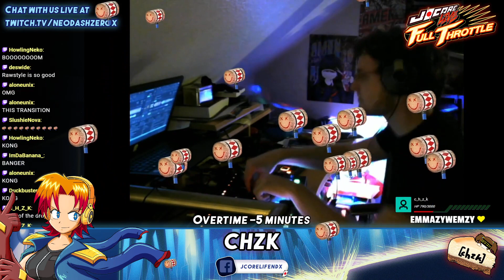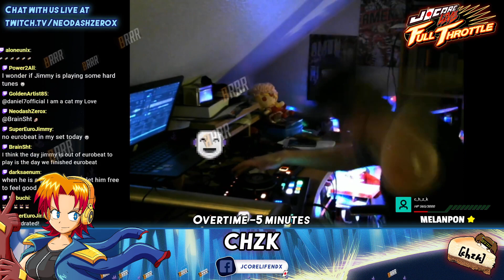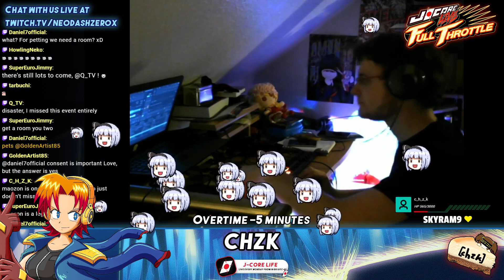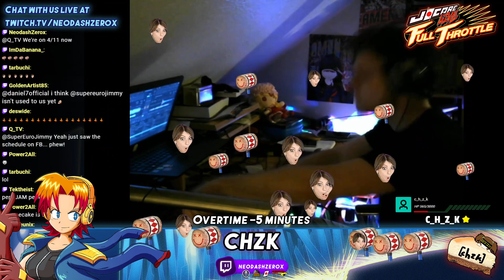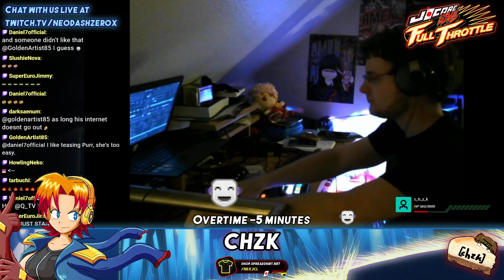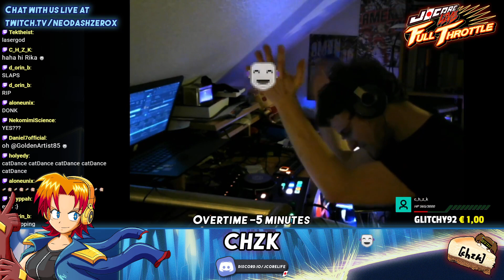JCL Full Throttle - CHZK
CHZK's set from JCL Full Throttle! (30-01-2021)

Amsterdam - 20:00
Sydney - 05:00 (Tue)
Tokyo - 04:00 (Tue)
Moscow - 22:00
United Kingdom - 07:00 PM
New York - 02:00 PM
Los Angeles - 11:00 AM